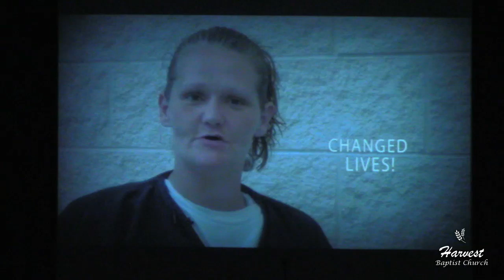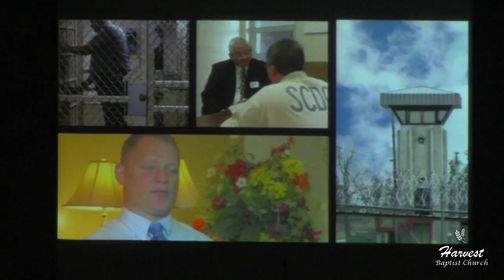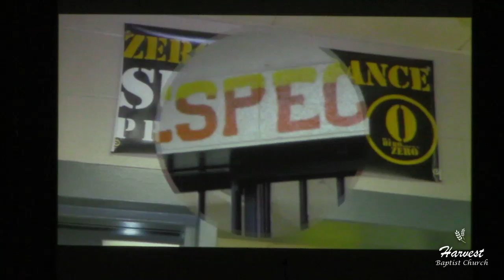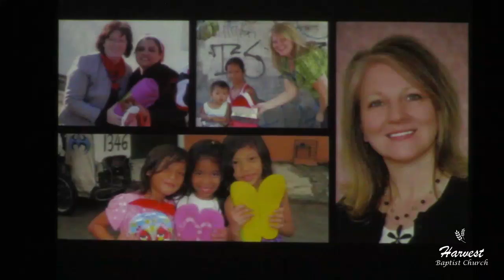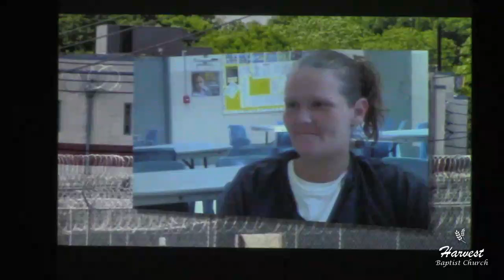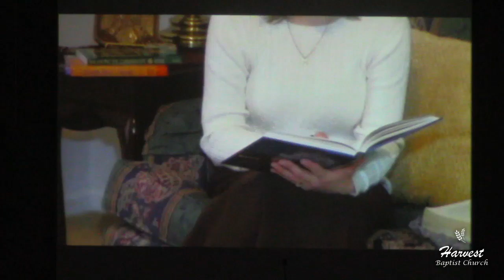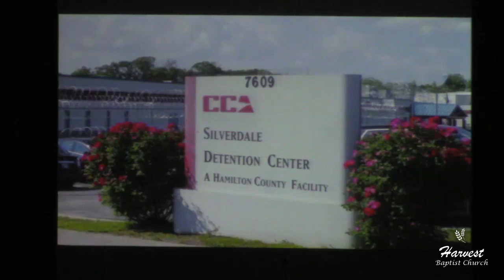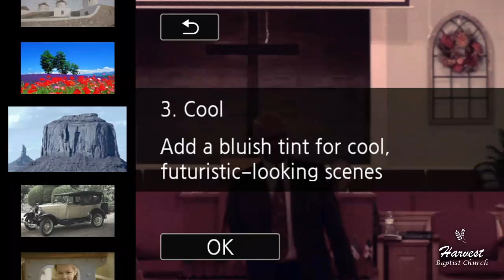HBC Mission's Conference 2020 - Tuesday PM